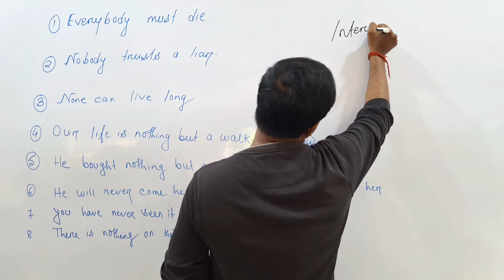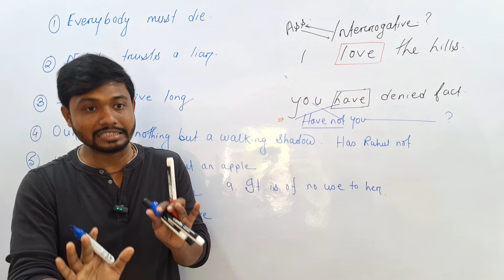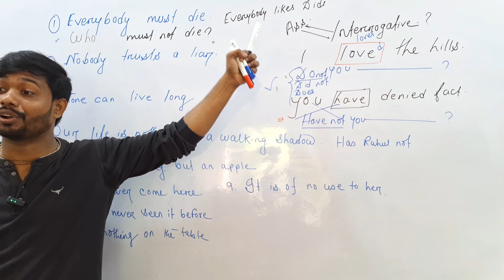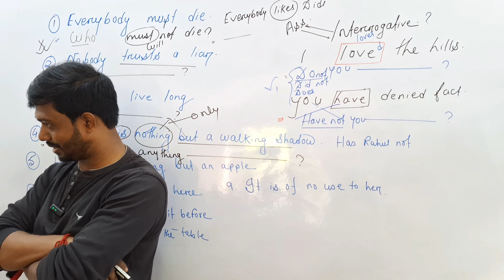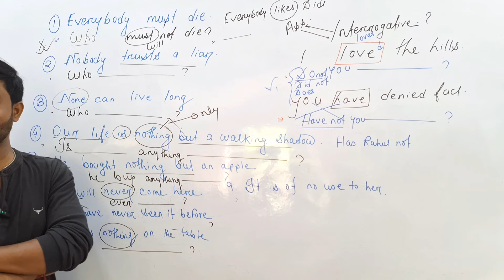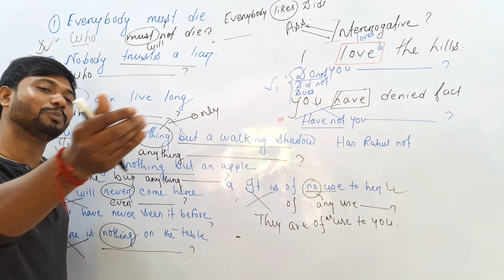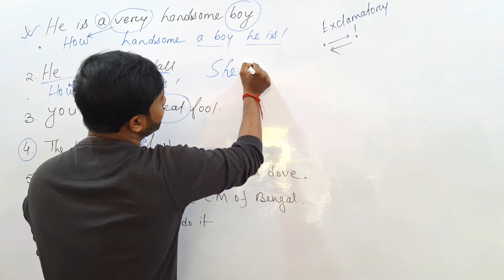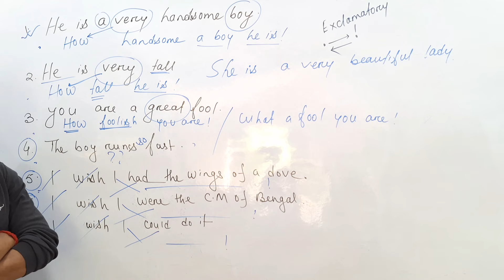Transformation of Sentences |Assertive to Interrogative| Basic- Advance| Grammar কাকে বলে আজ বুঝবে🔥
Class 11 English 2nd Sem English Grammar
English Grammar Suggestion for class 11 2nd Semester
Transformation of sentences for class 11 2nd Semester
Affirmative to Interrogative for class 11 2nd Semester
class 11 2nd Semester English Grammar practice
class 11 2nd Semester English non textual grammar practice
class 11 2nd Semester English grammar by Mithun sir
class 11 2nd Semester English grammar by friendly Learning
Class 11 2nd Semester English grammar Transformation of sentences ,Class 11 English 2nd Sem English ,Transformation of sentences Assertive to Interrogative

📱📴(messege only)
WhatsApp only
Mithun Majumder: For Online classes contact
Mithun Majumder